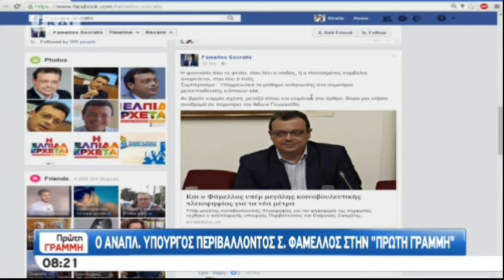Σ. Φάμελλος: Novartis, Siemens αυτό είναι το μοντέλο του Κ. Μητσοτάκη